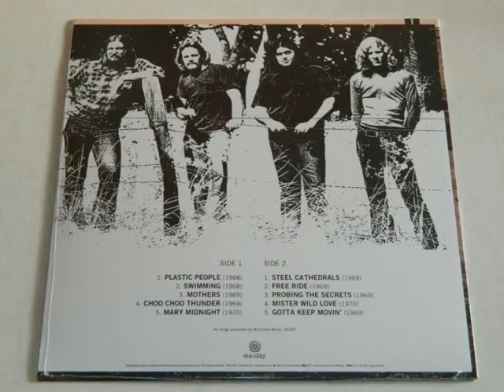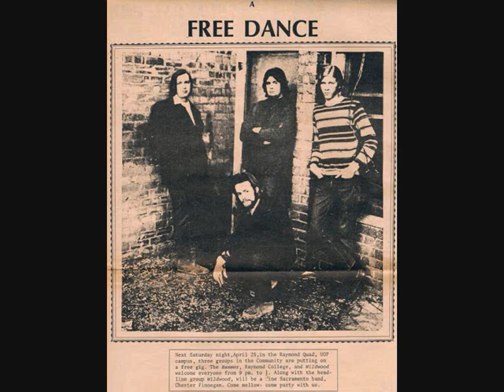WILDWOOD . 1968-69 .US GARAGE PSYCH ROCK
1 /  GOTTA KEEP MOVIN'  / 1969

2 /  PLASTIC PEOPLE  /  1968
LP  WILDWOOD ,PLASTIC PEOPLE